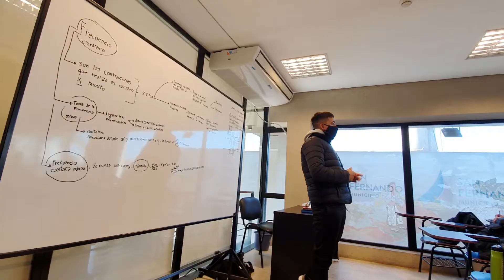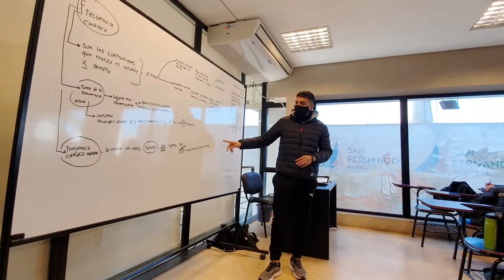Aspirantes a Cadetes de la Policía de la Provincia se capacitan en el Centro Universitario Municipal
En el CUM funciona una Escuela de Policía descentralizada dependiente del Ministerio de Seguridad de la Provincia, donde ya está cursando el segundo grupo de aspirantes a Cadetes, que también desarrollan sus actividades físicas en los Polideportivos Municipales. Para el año próximo, más de 100 Oficiales se incorporarán a las filas policiales.